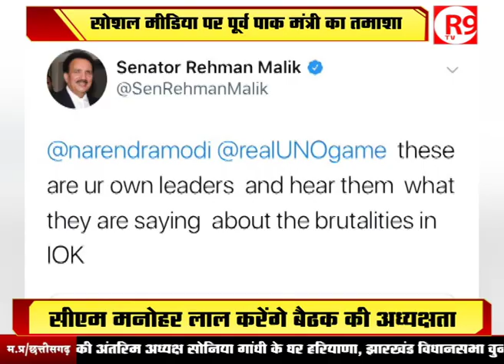Pakistan के Senator Rehman Malik नहीं जानते UN और UNO गेम्स में अंतर !!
पाकिस्तान के पूर्व गृहमंत्री और सीनेटर रहमान मलिक की सोशल मीडिया पर खिल्ली उड़ रही है। कश्मीर पर पीएम मोदी के खिलाफ निशाना साधने के फेर में मलिक ने खुद का मजाक उड़वा लिया।